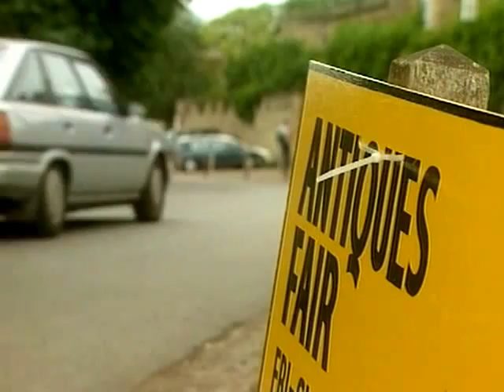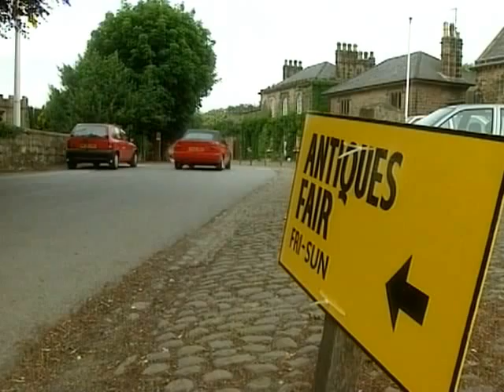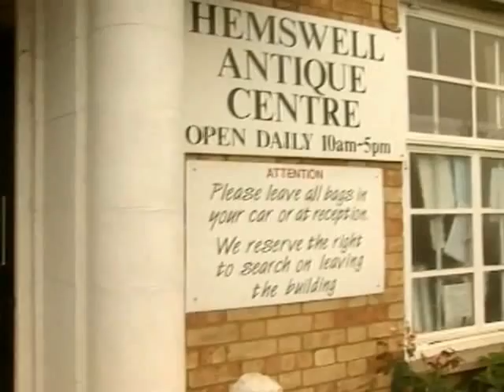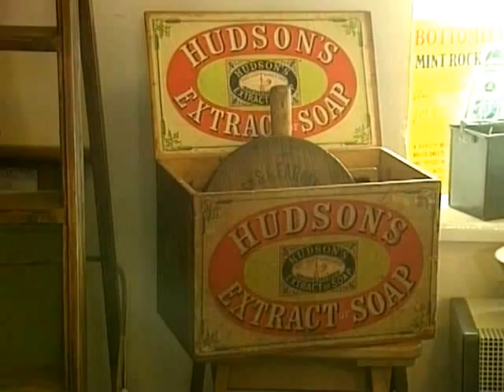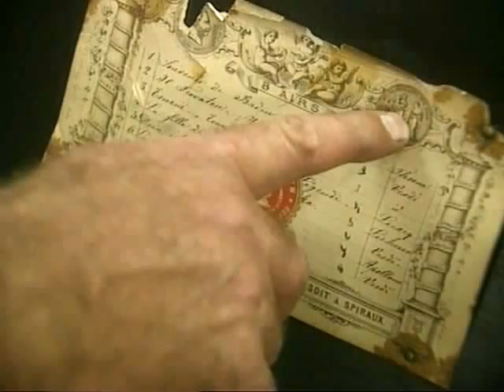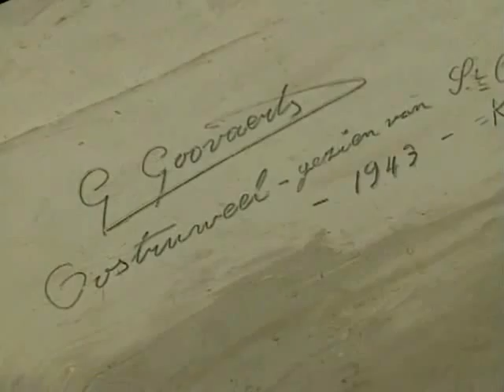Antiques Treasure Trail - episode four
The Antiques Treasure Trail was made for BBC Television and produced by Roy Player. Whether already addicted to antiques, or taking your first tentative steps, this is the most comprehensive guide to collecting affordable antiques.

Combining the talents of antique advisor Maurice Goodlad and the enthusiast Ian MacMillan, we break down all the barriers with a comprehensive "hands on" guide that guarantees collecting antiques is FUN.

We turn a picturesque North Yorkshire cottage into a home by following the voyage of discovery of a young couple as they visit their first auction in the heart of the Yorkshire countryside through to the market stalls of Paris and the unique festival of Lille...

We uncover bargains at house clearance sales and discover how to restore furniture by spending a few days away in the countryside on one of the numerous courses available...

We talk to the experts... and the enthusiasts who make the world of antiques so magical... combine that with a comprehensive list of contacts to offer practical advice, which ensures that everyone can happily enjoy, antiques without any fear.

This is without doubt, the essential guide.